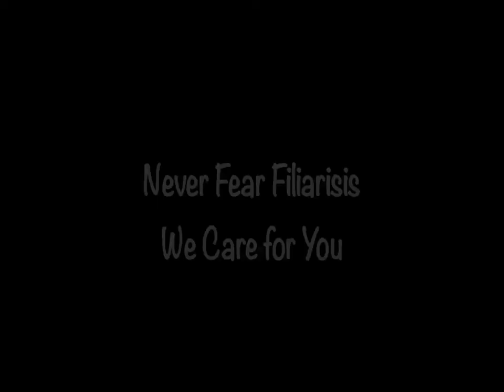London Professor on Filaria / Lymphedema / Elephantiasis Treatment in India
Prof. Peter Mortimer, Professor of Dermatology and Lymphovascular Medicine, St. George’s, University of London, United Kingdom speaks about the research and integrative medicine treatment of Lymphoedema in IAD Kerala, India